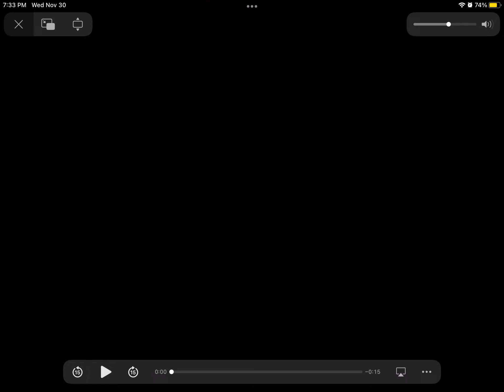Cinnamoji Toast Crunch is not copyrighted